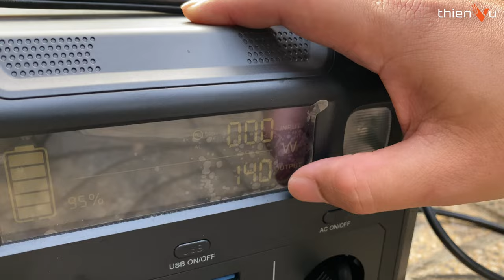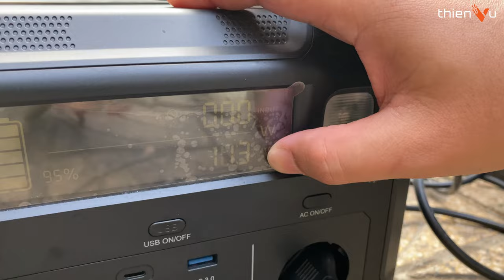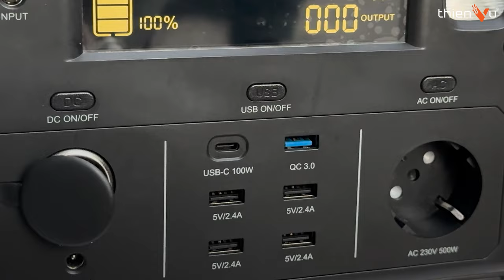Test Ngoài Trời KHÔNG DÙNG ĐIỆN: Lên Rừng Xuống Biển Với Bộ Dàn Karaoke Di Động MAUI 28G3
Lên Rừng Xuống Biển Với Bộ Dàn Karaoke Di Động MAUI 28G3: Test Ngoài Trời KHÔNG DÙNG ĐIỆN